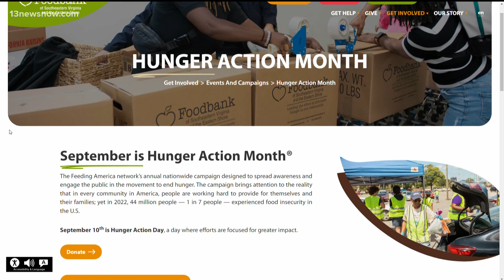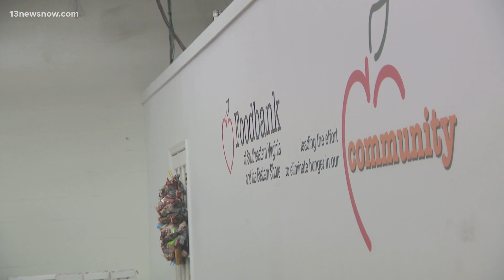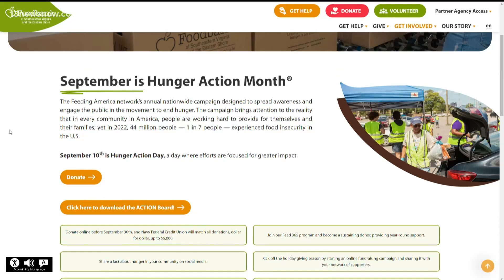Foodbank Hunger Action Month Initiatives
September is Hunger Action Month and the president and CEO of the Foodbank of Southeastern Virginia and the Eastern Shore, Christopher Tan is encouraging people in the community to help end hunger on Hunger Action Day.